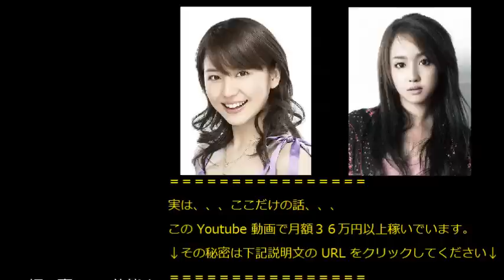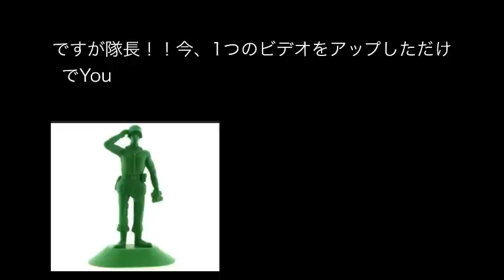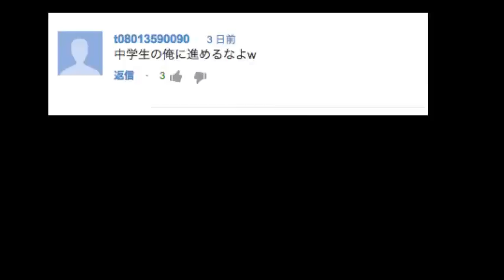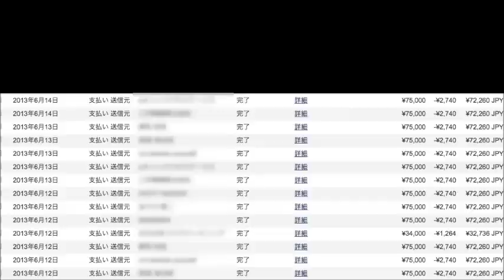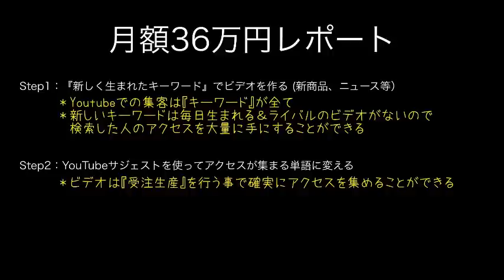【画像アリ】衝撃告白「裸で寝ている」中村アン他美人女優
Youtubeで月額３６万円の不労所得を手に入れる
※期間限定のプレゼントとなりますので早めに手に入れてください。

過去に脱いだことのある有名女優・芸能人　（映画・雑誌・写真集ヌード経験者）

大沢あかね
大沢あかね ブログ
大沢あかね 劇団ひとり
大沢あかね 髪型
大沢あかね スッキリ
大沢あかね 似てる
大沢あかね 母親
大沢あかね ソニン
大沢あかね ピチレモン
大沢あかね 韓国
大沢あかね 髪型
大沢あかね 母親
大沢あかね 韓国
大沢あかね 結婚
大沢あかね 有吉
大沢あかね あご
大沢あかね あーりん
大沢あかね abc
大沢あかね akb
大沢あかね 頭いい
大沢あかね ベッケンバウアー
大沢あかね ボブ
大沢あかね ベッケン
大沢あかね 美容院
大沢あかね ブログ アメーバ
大沢あかね ブログ 公式
大沢あかね ブランド
大沢あかね 父
大沢あかね cm
大沢あかね 第二子
大沢あかね ドラマ
大沢あかね 旦那
大沢あかね 大吉
大沢あかね 土曜スタジオパーク
大沢あかね 大学
大沢あかね 結婚
大沢あかね ドレミソラ
大沢あかね ダイエット
大沢あかね ダンス
大沢あかね 映画
大沢あかね フィギュア
大沢あかね フィーゴ
大沢あかね ファッション
大沢あかね ギャグ
大沢あかね 劇団
大沢あかね 現在
大沢あかね 学歴
大沢あかね 劇団ひとり 馴れ初め
大沢あかね 芸人
大沢あかね 母親
大沢あかね 歯
大沢あかね 本名
大沢あかね 昼ドラ
大沢あかね 母
大沢あかね 評判
大沢あかね ヘアカラー
大沢あかね 本
大沢あかね 発言
大沢あかね 今
大沢あかね 育児
大沢あかね インタビュー
大沢あかね 事務所
大沢あかね ジーコ
大沢あかね 自宅
大沢あかね 髪型
大沢あかね 韓国
大沢あかね 結婚
大沢あかね 子役
大沢あかね 髪
大沢あかね 高校
大沢あかね 子育て
大沢あかね カリスマ
大沢あかね コメント
大沢あかね キス
大沢あかね 娘
大沢あかね モデル
大沢あかね 目
大沢あかね 眉毛
大沢あかね 昔
大沢あかね 前髪
大沢あかね マネージャー
大沢あかね マンション
大沢あかね メイク
大沢あかね 孫
大沢あかね 肉じゃが
大沢あかね 馴れ初め
大沢あかね naver
大沢あかね nhk
大沢あかね 二重
大沢あかね 内博貴
大沢あかね 中田あすみ
大沢あかね 似ている
大沢あかね 妊娠中
大沢あかね 夫
大沢あかね 生い立ち
大沢あかね 大沢親分
大沢あかね おじいちゃん
大沢あかね 大沢啓二 関係
大沢あかね プロフィール
大沢あかね パーマ
大沢あかね プロデュース
大沢あかね 離婚
大沢あかね 料理
大沢あかね 両親
大沢あかね ライフ
大沢あかね ライフネット
大沢あかね 祖父
大沢あかね 性格
大沢あかね 紳助
大沢あかね 出産
大沢あかね すっぴん
大沢あかね スニーカー
大沢あかね 最近
大沢あかね サエコ
大沢あかね 天才てれびくん
大沢あかね 父
大沢あかね 辻希美
大沢あかね 高橋みなみ
大沢あかね twitter
大沢あかね つわり
大沢あかね テヨン
大沢あかね 友近
大沢あかね 歌
大沢あかね 梅田彩佳
大沢あかね wiki
大沢あかね 噂
大沢あかね ウエンツ瑛士
大沢あかね ウエンツ 共演
大沢あかね wiki
大沢あかね ワンピース
大沢あかね ユニット
大沢あかね 痩せた
大沢あかね 幼稚園
大沢あかね 山本圭一
大沢あかね 矢口真里
大沢あかね 指輪
大沢あかね 山本 極楽
大沢あかね 幼少期
大沢あかね 吉原宏太
大沢あかね 自宅
大沢あかね 2ちゃん
大沢あかね 2014
大沢あかね 2012